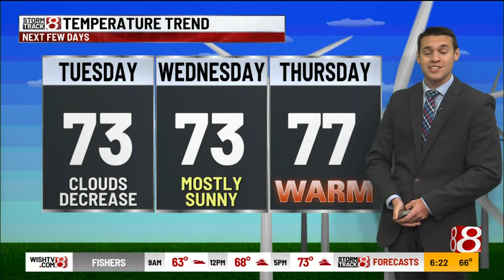Sunday 5/14 forecast with Ryan Morse